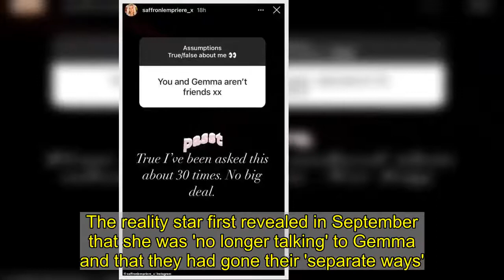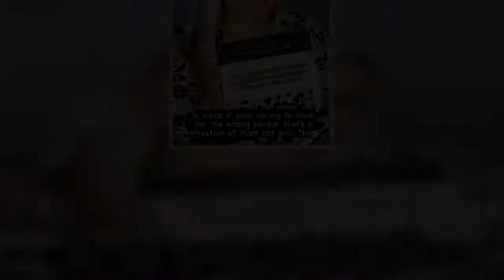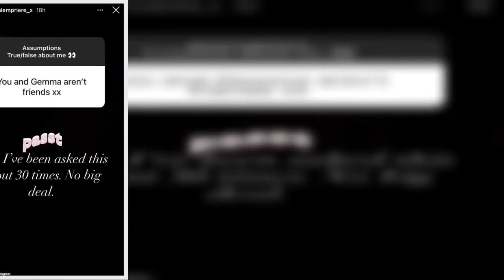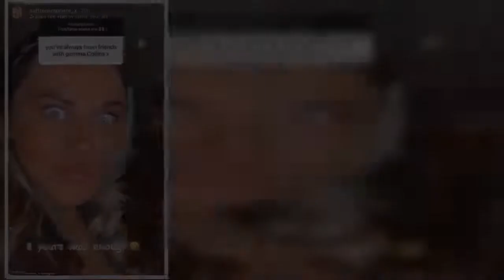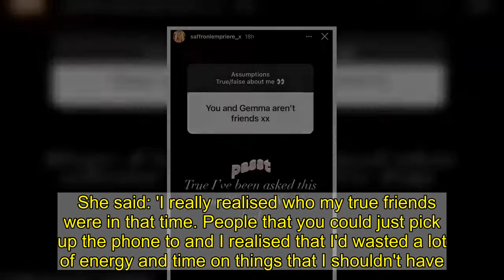TOWIE's Saffron Lempriere makes dig at former BFF Gemma Collins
Saffron Lempriere made a savage dig at her former best friend Gemma Collins on Wednesday night as she took part in a candid Q&A session.The TOWIE star, 28, encouraged her 118K followers to write assumptions about her and she would confirm whether they were true or false.During the Q&A session, Saffron candidly spoke about her fall out with Gemma, 39, and brutally said that eight years of friendship was 'enough'.   The reality star first revealed in September that she was 'no longer talking' to Gemma and that they had gone their 'separate ways'.  Asked about their fall out on Wednesday night, one fan asked: 'You've always been friends with Gemma Collins' to which Saffron replied with an animated face and added: '8 years was enough' followed by a crying laughing emoji. While a different follower wrote: 'You and Gemma aren't friends' to which Saffron responded with: 'True I've been asked this about 30 times. No big deal.'    Later during the session, another fan asked: 'Gemma was the cause of your friendship ending? She seems to lose friends a lot,' with Saffron pulling a peace sign and adding a 'facts' GIF.Saffron also admitted that she had been 'hurt' by men and friends in the past and was also asked whether she had fallen out with Gemma over animals.To which she replied with: 'No idea what this is about... prob more bs**t.'Saffron also appeared to make a cryptic dig about not putting up with 'fake s**t' and that she 'cares too much'.  A fan said that the reality star appears to not 'hold back' with her feelings about people to which Saffron confirmed this was true.She added: 'I can't stand fake s**t not to the point wishy washy if I love I love if I don't I don't.'While another fan assumed Saffron is a 'genuine girl' who loves to be loved, to which the reality star said: 'I love to love you can never care to much if your caring to much for the wrong person that's a reflection of them not you. Thank you [heart emoji].' MailOnline has contacted Gemma's representative for comment.   Saffron revealed in September that she 'no longer talks' with Gemma and described how the pair have gone their 'separate ways'. The reality star described how she and the Diva Forever star 'were like sisters' but would not discuss the 'reasons' why they parted ways. Saffron explained how lockdown 'made her realise' who her 'true friends' were and said she had 'wasted a lot of energy and time on things that I shouldn't have.' Speaking to host and co-star Bobby Norris, 34, and Stephen Leng on the Access All Areas show for FUBAR Radio, she said: 'Me and Gemma no longer talk. I wish her all the best and that's it really.'    She continued: 'Me and Gemma were good friends for a long time.'I worked with her in the clothing and we were good friends. We were like sisters really and we rowed like sisters as well as loved like sisters.' The TV star appeared in Gemma Collins: Diva Espana and the pair remained friends with Saffron joining the cast of TOWIE in 2018. Speaking about wh